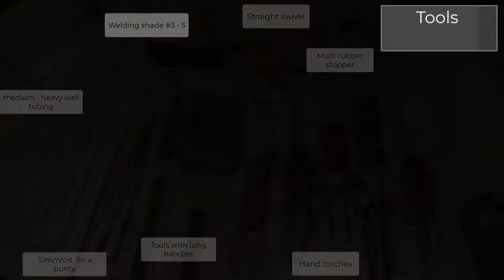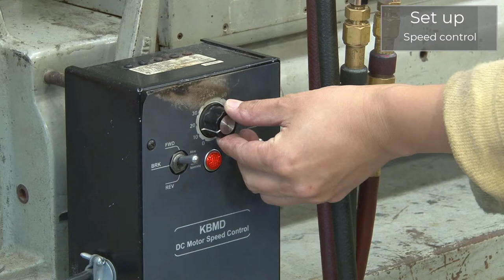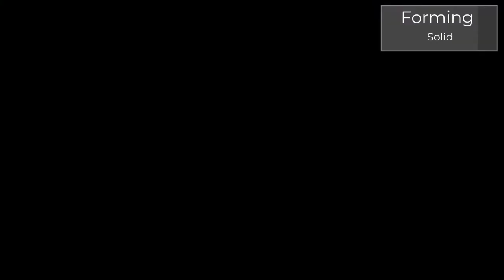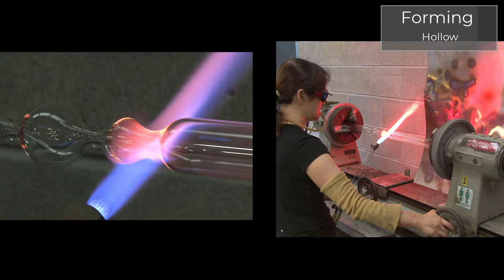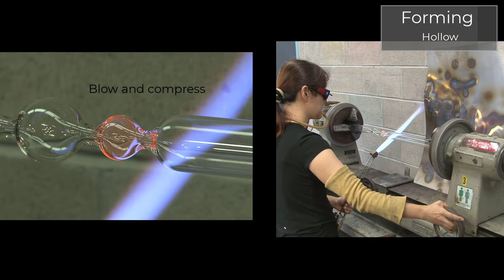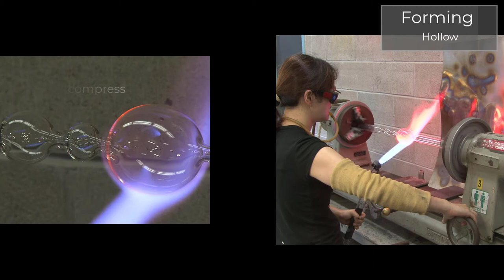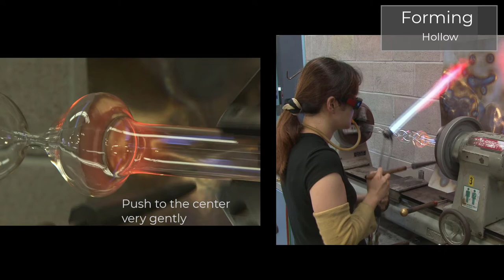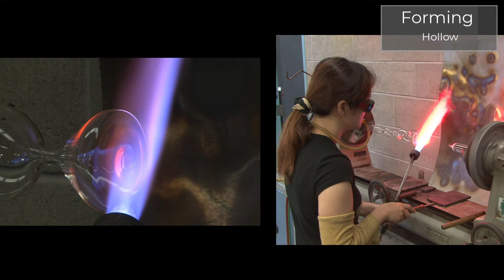Flameworking - Glass Lathe Basic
How to work with solid